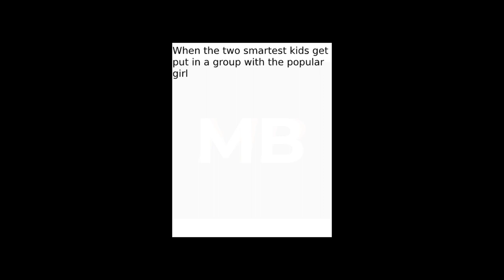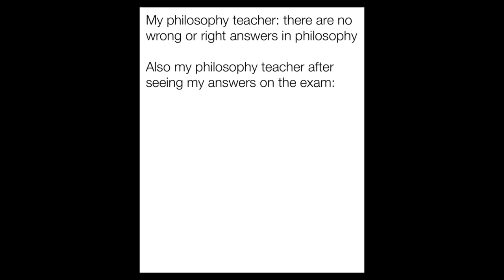Top 3 Memes Of First Week Of September Month